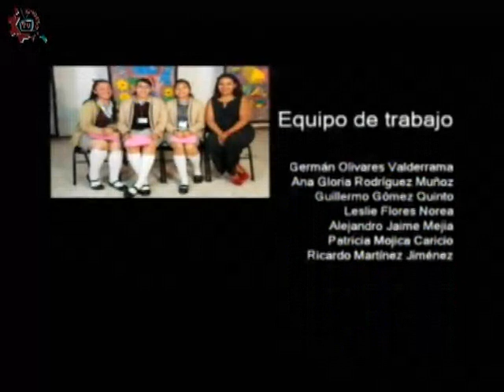20180220-CE1718/La sociedad moderna/Axolotitlan y mariposario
La sociedad moderna. Axolotitlan y mariposario. Invitado: Sofia y Pamela. Conduce: Jorge Escamilla H. Fecha de emisión: 20 de febrero de 2018. Este y otros programas los puedes ver Producciones con fines educativos para secundarias técnicas en la CDMX, México.